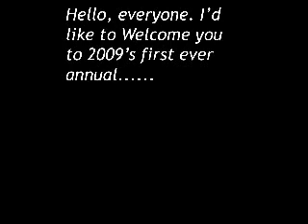2009 Sexiest Anime Guys Contest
Oohlala!